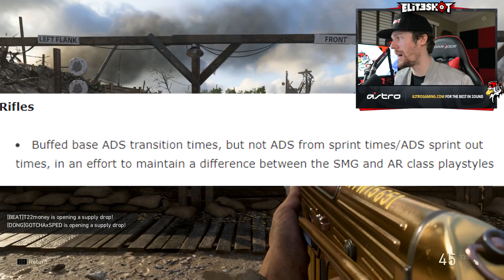BIGGEST WW2 UPDATE SINCE LAUNCH?! (New Weapon Mechanics)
New COD WW2 Update, tap LIKE if you enjoy! 👍

EliteShot Hats Now Available!